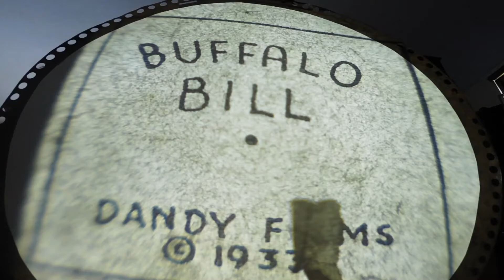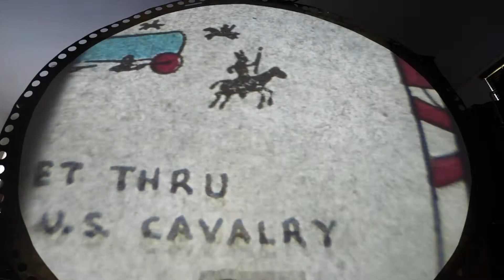Buffalo Bill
The legendary frontiersman and showman saves the day !
--accompanied by "The Georgia Cabin Door" on Victor 19022-B
with The Benson Orchestra of Chicago.